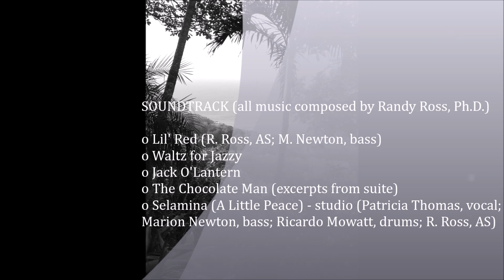Wedding of Brendon and Carolyn Jaco, Costa Rica 3-18-2017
To Carolyn and Brendon, your wedding weekend through my lens and sounds.  Love.  RR